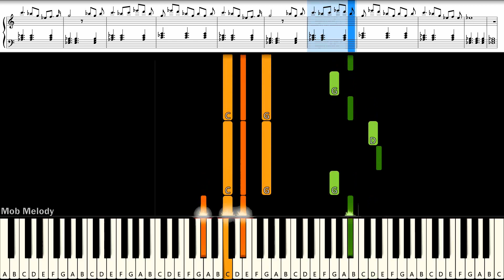Background music - Not Me Series Ep 8 - Will Van De Crommert - Everlast : Piano Cover & Tutorial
MIDI Song : Mob Melody
Piano Cover & Tutorial With Easynote
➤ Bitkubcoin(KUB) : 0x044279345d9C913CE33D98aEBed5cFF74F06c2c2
➤ Bitcoin(BTC) : 37j4b3iNCB1yVJBDhjQezVxNbxqvgNGonF
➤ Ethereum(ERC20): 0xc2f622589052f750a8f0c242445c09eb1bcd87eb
# = sharp
b = flat
C# = Db
D# = Eb
Eb = D#
F# = Gb
Ab = G#
Bb = A#